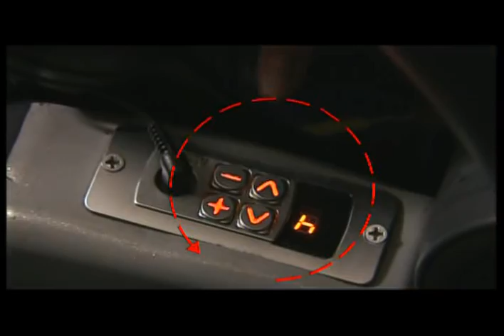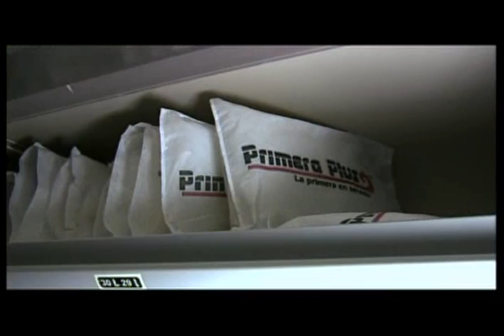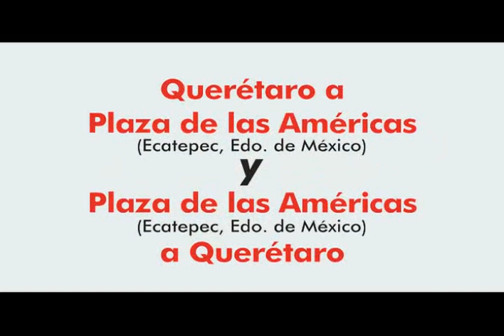Notiplus Enero 2012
Corto donde publicamos Promociones, Eventos así como Manual de Usuario